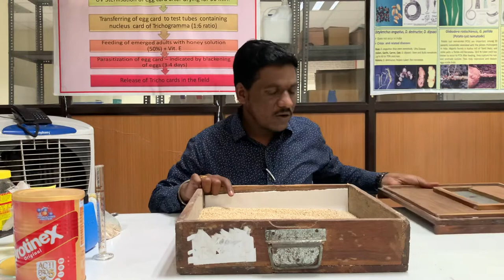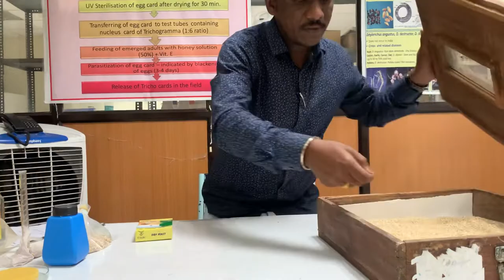Mass Production of Corcyra cephalonica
Corcyra cephalonica commonly called as rice meal moth or rice moth is a pest of stored foods, viz., cereals, cereal products, oilseeds, pulses, dried fruits, nuts and spices.  Many of the natural enemies mass-bred in the laboratory for use in field against crop pests are dependent on either egg or larval stages of Corcyra due to the simple reason that it is easier and cheaper to produce natural enemies on different stages of Corcyra than thier original host